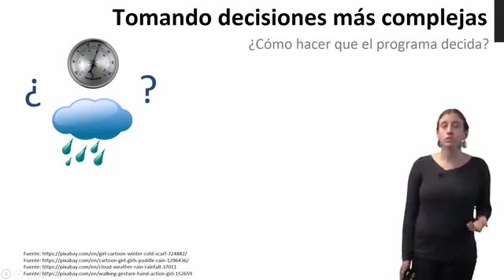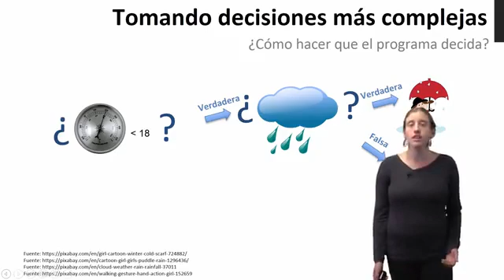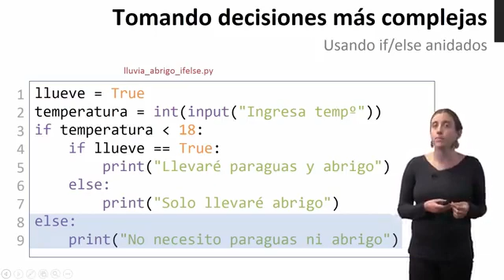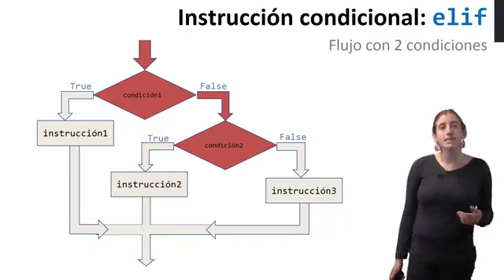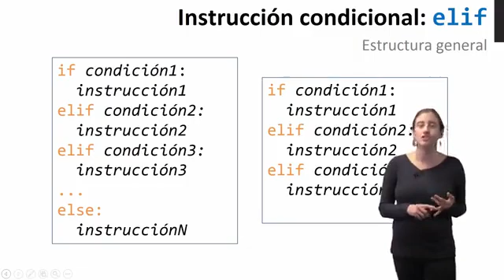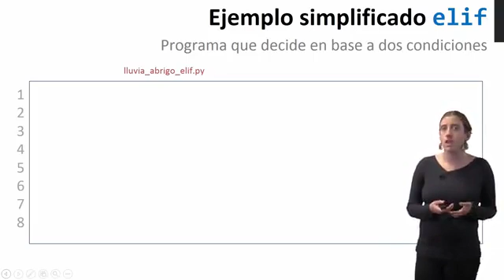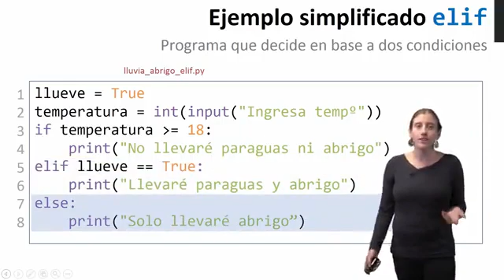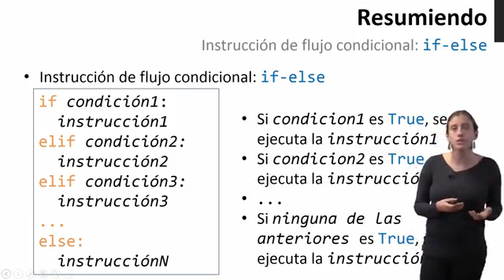Modulo 3. Instrucciones de flujo condicional en Python_Parte 3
If Elif